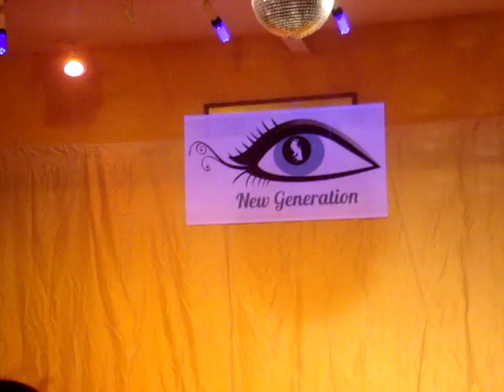Linda apresentacao amiga Layla Farah em 8a. edicao Projeto New Generation - 14/03/2015